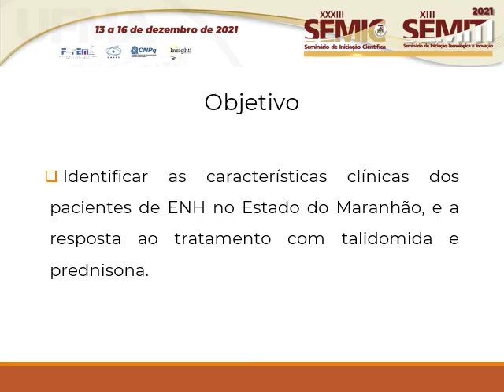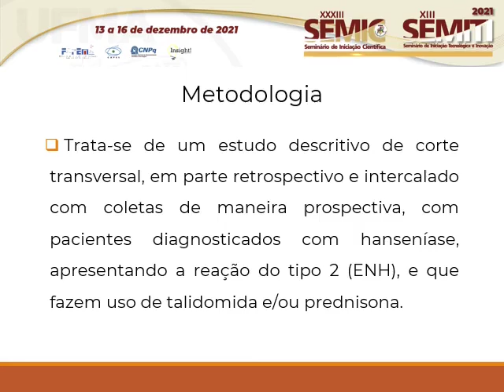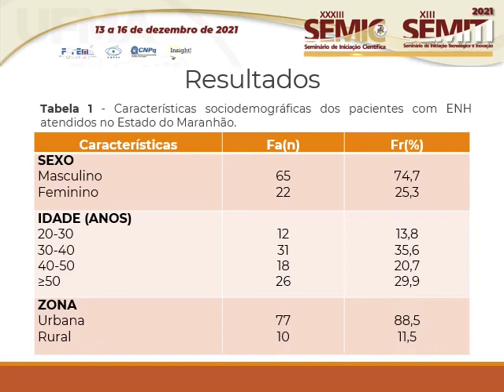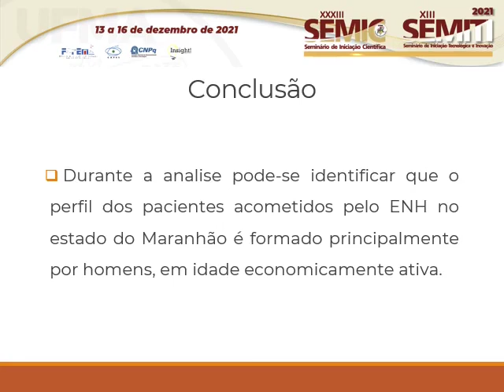SA102 DAVID FERREIRA COSTA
Título: ACOMPANHAMENTO DO TRATAMENTO DE PACIENTES DE ERITEMA NODOSO HANSÊNICO NO ESTADO DO MARANHÃO.

Autor(a): DAVID FERREIRA COSTA
Orientador(a): PERPETUA DO SOCORRO SILVA COSTA

Resumo: O Eritema Nodoso Hansênico (ENH) compreende uma reação inflamatória da hanseníase caracterizada pelo aparecimento de manifestações cutâneas e sistêmicas graves que podem gerar incapacidades e deformidades. Acomete cerca de 30 a 50% de pacientes multibacilares (MB), causando elevada morbidade. No Brasil, as drogas mais utilizadas para o tratamento do ENH são talidomida e prednisona. Ambas são efetivas no tratamento, mas estão associadas à manifestação de reações adversas importantes. Esse trabalho teve por objetivo identificar as características clínicas dos pacientes com ENH no Estado do Maranhão, e a resposta ao tratamento com talidomida e prednisona. Foi realizado um estudo descritivo com pacientes que apresentavam ENH e faziam uso de talidomida e/ou prednisona. A amostra foi composta por 87 amostras de pacientes ENH no Estado do Maranhão, sendo 65 da capital São Luís e 22 do município de Imperatriz. 65 (75%) indivíduos eram do sexo masculino, a maioria encontrava-se na faixa etária dos 20 aos 60 anos, com 31 (35,6%) pacientes entre 30-40 anos. 77 (88,6%) pacientes residiam na zona urbana. A classificação operacional predominante entre os pacientes foi a MB, verificada em 84 (96,6%) dos pacientes e a definição diagnóstica para 52 (59,8%) deles foi da forma Virchowiana, seguida do subgrupo Dimorfo, observado em 26 (29,9%) indivíduos e 9 (10,3%) não apresentavam a descrição de sua forma clínica. O tratamento foi realizado com uso da talidomida na dose média de 148,3mg, concomitantemente ou não com a prednisona na dose média de 22,8mg. Os efeitos adversos mais observados foram os gastrointestinais e musculoesqueléticos ambos com 28 (32,2%) dos indivíduos, seguidas das reações neurológicas e oculares que ocorreram em 19 (21,8%) pacientes. Observou-se, portanto, que o ENH afeta principalmente homens em idade economicamente ativa. Isso mostra que se trata de um problema não só de saúde, mas também econômico e social. Dessa forma, há uma necessidade de identificar o perfil destes pacientes, a fim de se melhorar o manejo do ENH e a qualidade de vida dos indivíduos acometidos.